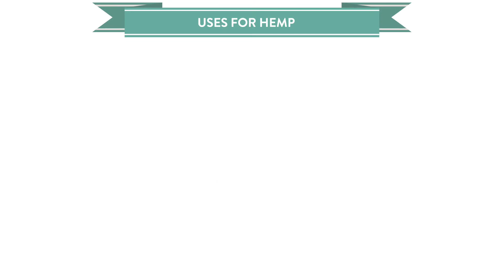CannaClip: The Global State of Hemp: 2019 Industry Outlook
New Frontier Data presents a sneak peek into our cannabis industry report, The Global State of Hemp: 2019 Industry Outlook.

For more cannabis insights like these delivered right to your inbox, sign up for one of our free newsletters